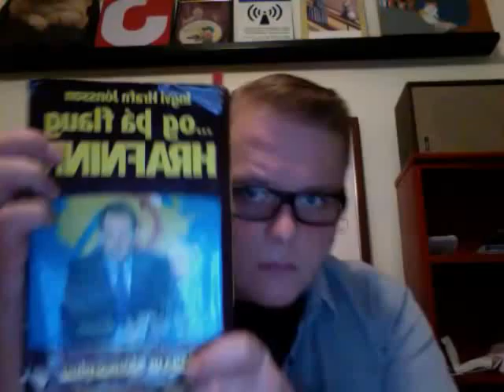'Og þá flaug hrafninn - Saga úr sjónvarpinu' eftir Ingva Hrafn Jónsson, þriðji lestur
'Og þá flaug hrafninn - Saga úr sjónvarpinu' eftir Ingva Hrafn Jónsson, þriðji lestur, annar kafli: "Grunar þá Gvend og fleiri - að gerist hér saga meiri"

Okkar maður upplifir gæfu og gleði, að mestu. Ingvi Hrafn rekur hvernig hann hóf störf sem hálfur þingfréttamaður Fréttastofu Ríkissjónvarpsins á sínum tíma, hvernig honum lynti við ýmsa þingmenn og hvernig gekk að halda jafnvægi milli mismunandi fylkinga innan Sjálfstæðisflokksins og fulltrúa annarra flokka þegar halda þurfti sjónvarpsumræður (og hvernig nýjir flokkar á borð við Kvennalistann - og vesen sem þeim fylgdi - urðu til þess að hann sagði á endanum upp störfum). Ingvi dettur í lukkupottinn. Eiður Guðnason setur Ingva út í kuldann. Þetta og margt fleira í þriðja lestri á '...og þá flaug HRAFNINN - Saga úr Sjónvarpinu'